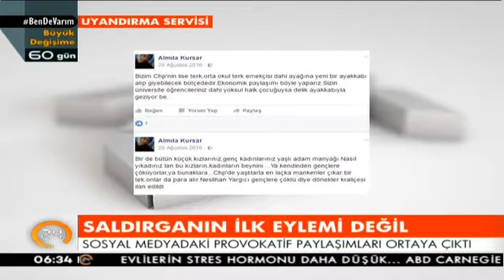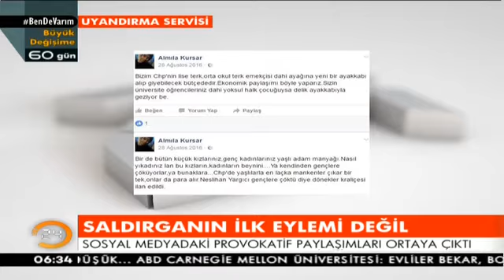Başörtüsü nedeniyle saldırıya uğrayan FatmaDilaraAslıhan'ın annesi: Zoruma gitti